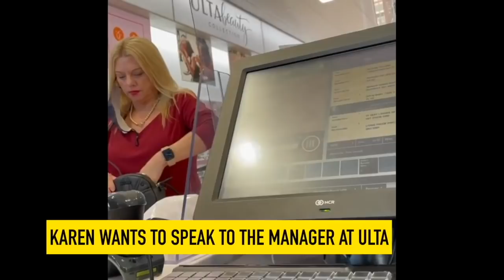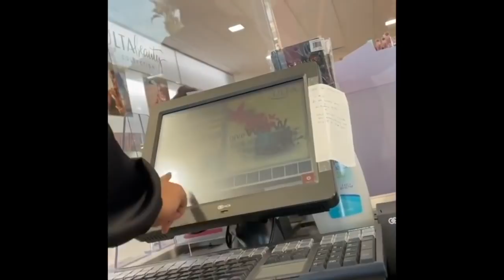Top 10 Most Entitled & Mentally Unstable Karens 2021(PART 1)